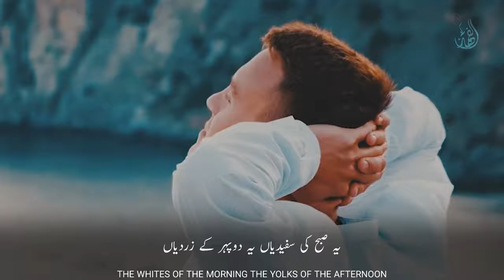Emotional Ghazal WhatsApp Status | Diyar Dil Ki Raat Mein | This Desolate Heart | Jalabeeb Qadri |HD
Beautiful Nasheed WhatsApp Status | Diyar Dil Ki Raat Mein | The Sun Has Rised | Jalabeeb Qadri | HD